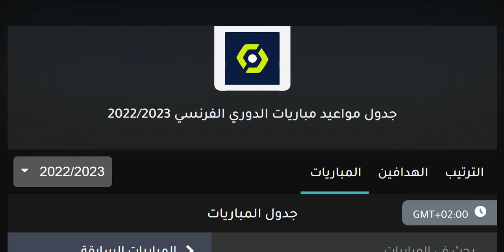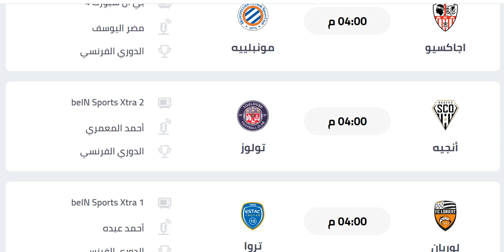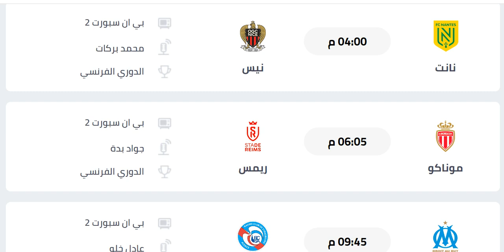مواعيد مباريات الدوري الفرنسي الجولة 27 والقنوات الناقلة والمعلق الجمعة 10-3-2023 - باريس و ميسي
مواعيد مباريات الدوري الفرنسي الجولة 27 والقنوات الناقلة والمعلق الجمعة 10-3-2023 - باريس سان جيرمان و ميسي
مواعيد مباريات الدوري الفرنسي الجولة 27 والقنوات الناقلة والمعلق - الدوري الفرنسي 2023 - ليفربول والسيتي
مواعيد مباريات الدوري الفرنسي الجولة 27 والقنوات الناقلة والمعلقين - الدوري الفرنسي 2022
مواعيد مباريات الدوري الفرنسي الجولة 27 السبت 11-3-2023 والقنوات الناقلة والمعلق
مواعيد مباريات الدوري الفرنسي الجولة 27 السابعة والعشرون موسم 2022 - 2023

مواعيد مباريات الجولة السابعة والعشرون من الدوري الفرنسي والقنوات الناقلة والمعلق
متى مباراة مانشستر سيتي في الدوري الفرنسي
ترتيب الدوري الفرنسي
موعد مباريات الدوري الفرنسي
توقيت مباريات الدوري الفرنسي
موعد وتوقيت جميع مباريات الجولة 27 الدورى الفرنسي 2022
جدول مباريات الدوري الفرنسي اليوم
مباريات اليوم
موعد مباراة ميسي القادمة
موعد مباراة كليان مبابي القادمة
موعد مباراة نيمار القادمة